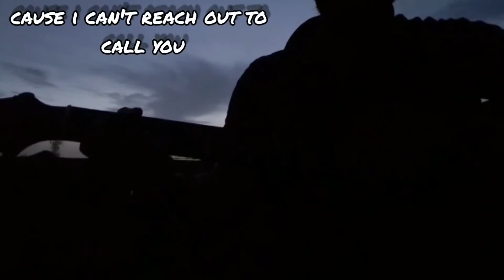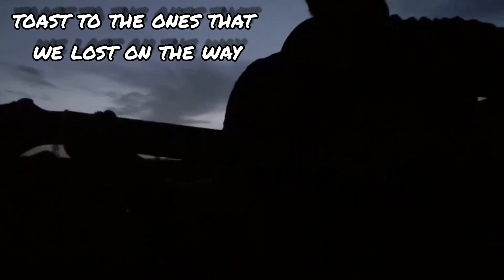Memories - Maroon 5 Guitar Tabs 🎸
Life is shorter, Live it.
Love is rare, Grab it.
Anger is bad, Dump it.
Fear is awful, Face it.
Memories are sweet, Cherish it ❤️